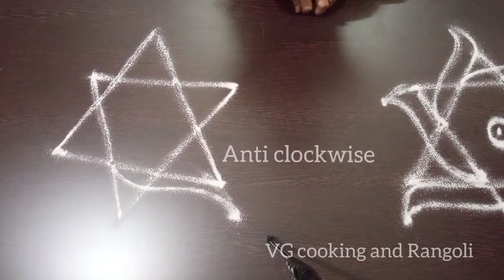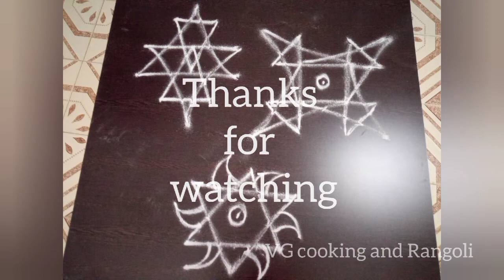10 Freehand star kolam for beginners/குட்டி குட்டி நட்சத்திரக் கோலங்கள்/simple apartment kolam part1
10 Freehand star kolam for beginners/குட்டி குட்டி நட்சத்திரக் கோலங்கள்/Simple apartment kolam

I hope u all like my video